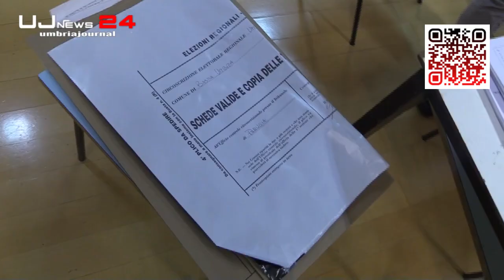Elezioni regionali 2024 9 candidati ammessi e 23 liste in gara